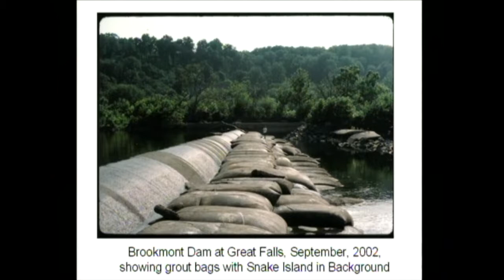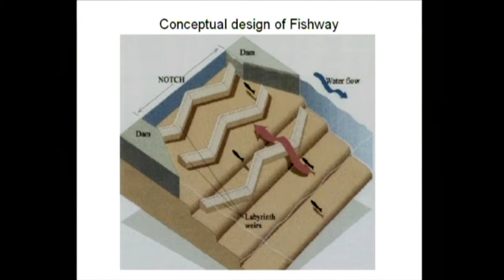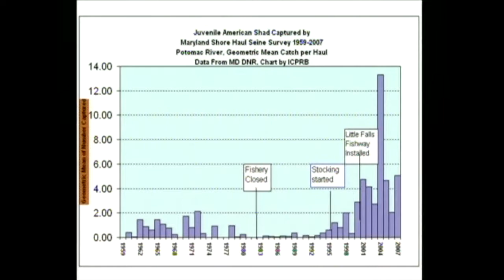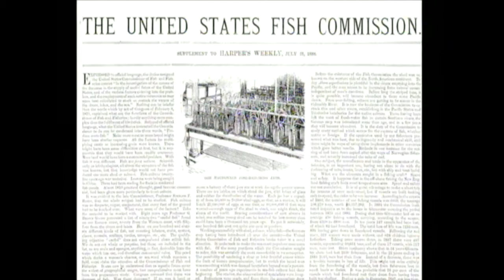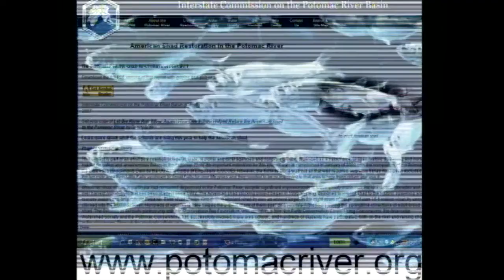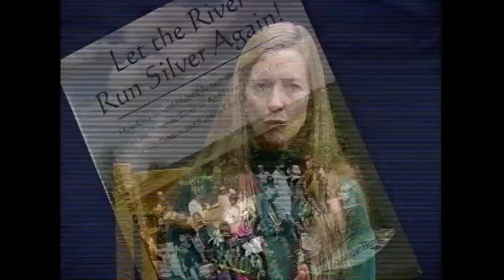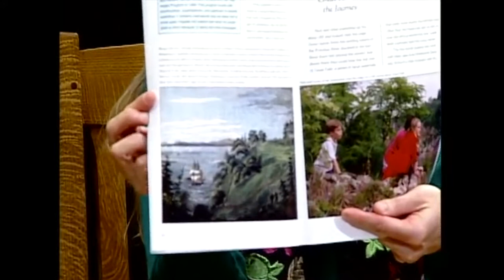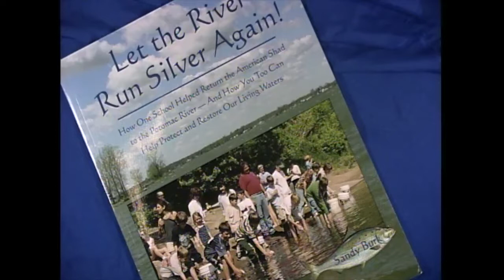Sandra W Sandy Burk interview– Let the River Run Silver Again, American shad, Chesapeake Bay (USFWS)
Buy Let the River Run Silver Again!: How One School Helped Return the American Shad to the Potomac River And How You Too Can Help Protect And Restore Our Living Waters on Amazon (sponsored)

Sandra W. Sandy Burk is an American author, marine biologist and watershed planner. Burk, who graduated from the University of North Carolina at Wilmington with a Master's degree in Marine Biology, published Let the River Run Silver Again!: How One School Helped Return the American Shad to the Potomac River And How You Too Can Help Protect And Restore Our Living Waters, a book which describes how local students reintroduced American shad to the Potomac river with involvement of students, politicians, United States Fish and Wildlife Service employees, and nonprofit organizations. In this 2007 interview, entitled “Bringing Back the Fish of the Chesapeake Bay,” with Mark Madison of the National Conservation Training Center, Burk discusses how students used kicknets to count crayfish and caddis flies to determine how clean water was, how local actors interworked to reintroduce one point five million shad to the Potomac River, and student involvement in introduction of a fishway to the Little Falls Dam, a five-foot high dam in the Potomac River shad could not previously jump over.

Video in the public domain in the United States as a work created by a government agency without any other copyright restrictions.

Works cited:

Madison, Mark, and Sandra Burk. “Bringing Back the Fish of the Chesapeake Bay.” U.S. Fish and Wildlife video, 57:34. December 13, 2007.